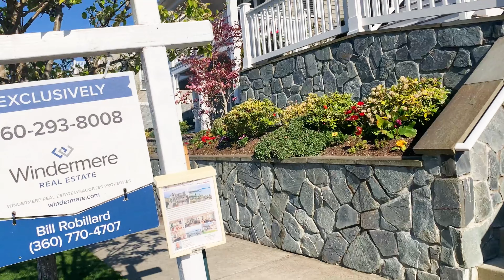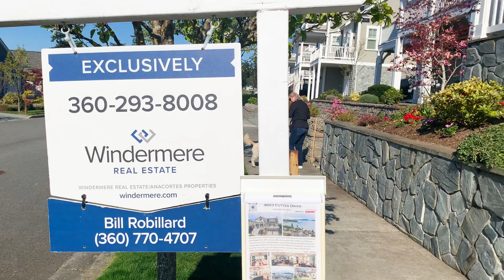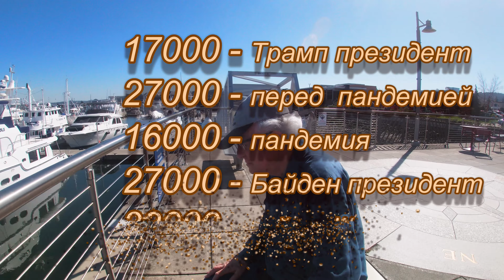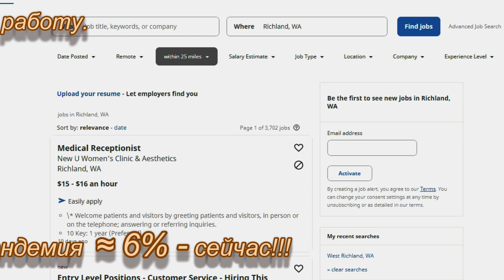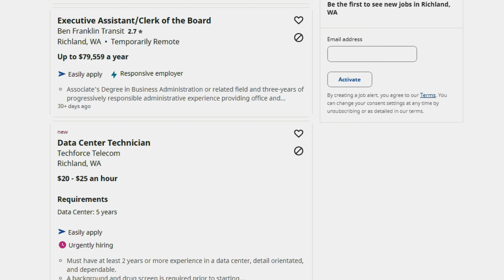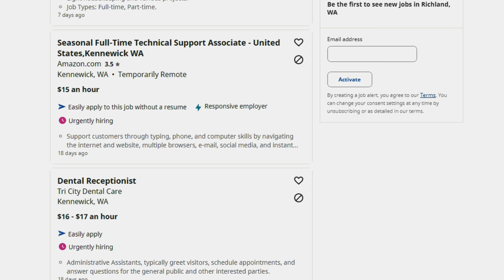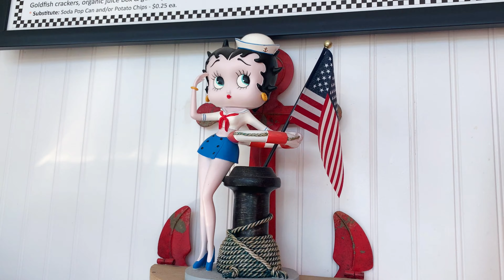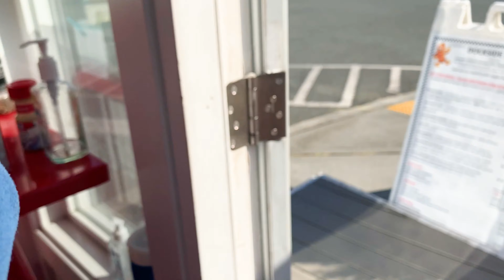Моя жизнь в США.Безработица?Недвижимость растёт в цене.Хотдоги!+32+горы снега.Реальная жизнь в США.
Реальная жизнь в США. Моя жизнь в США. Безработица? Недвижимость растёт в цене. Хотдоги! +32 и горы снега. Часть 46
Какая она, моя Америка?

Мой канал для тех, кто хочет посмотреть, как живут люди в других странах. И не только!
Рада, что вы смотрите мои видео!